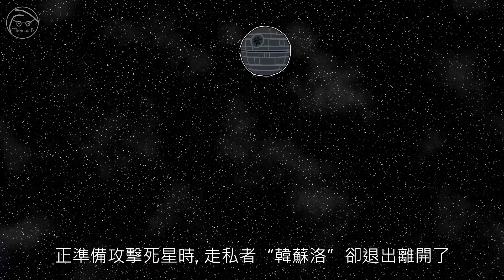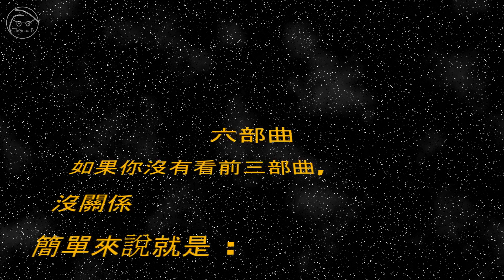4分鐘看完全六部星際大戰(starwars IV/V/VI in 4 minutes).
我另一個計畫 : 阿兜仔不教美語！